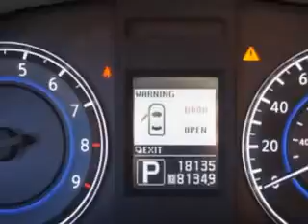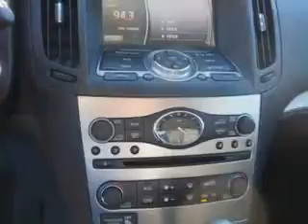2012 Infiniti G37 Sedan Circle Infiniti West Long Branch, NJ 07764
Infiniti G Sedan Check out this Black Obsidian Infiniti G37 Sedan 4 Dr Sedan AWD, equipped with a 6 Cylinder engine and an automatic transmission.
MILES: 18,135
VIN:JN1CV6AR9CM977636

Circle Infiniti
301 Highway 36
West Long Branch, New Jersey 07764